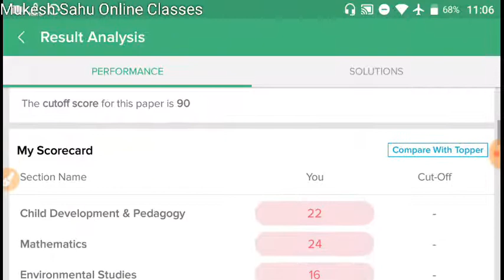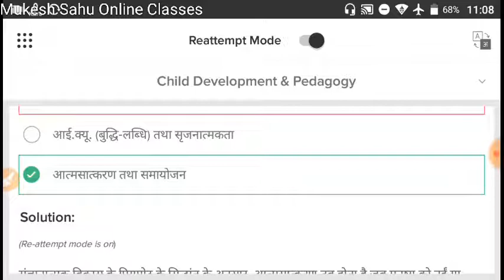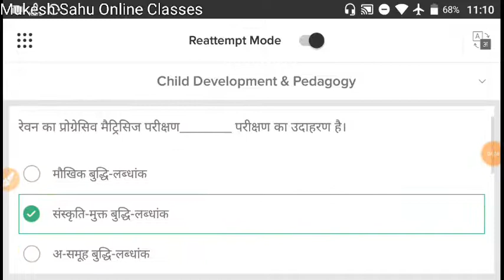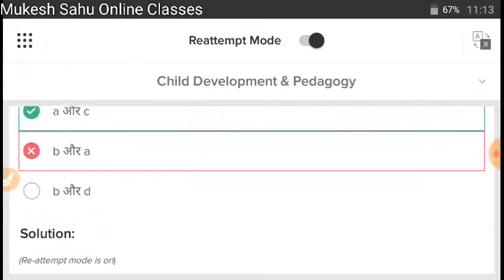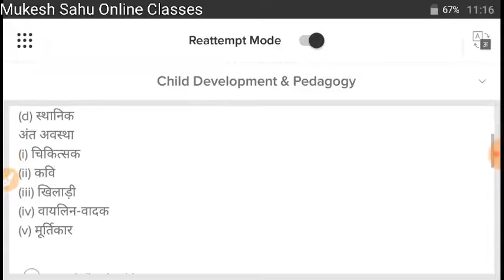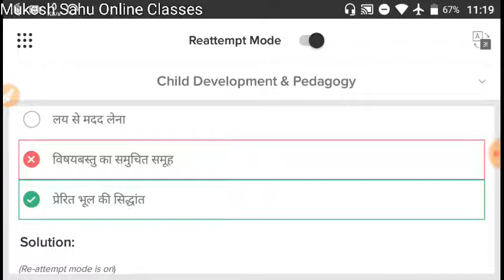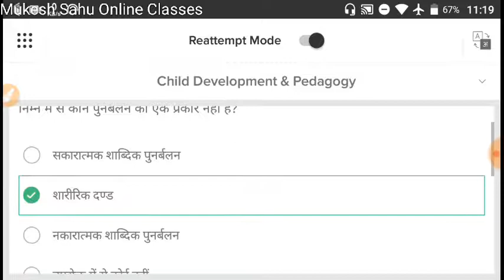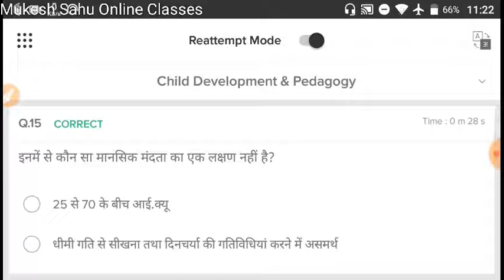Pedagogy Part 05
Government Exams के लिए बहुत इम्पोर्टेन्ट है।

your queries- indian HDI 2018
KVS Syllabus
Environmental Science KVS

CG TET CTET बाल विकास व शिक्षाशास्त्र child devlopment & pedagogy

your queries-
CGTET 2018
CGTET SYLLABUS